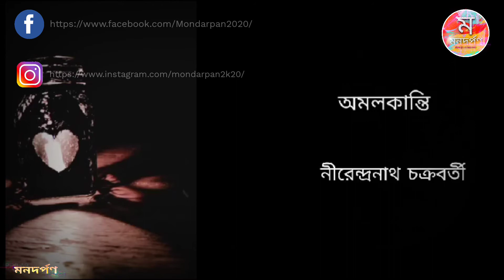অমলকান্তি || নীরেন্দ্রনাথ চক্রবর্তী || Voice : Priyanka Datta || মনদর্পণ-Mondarpan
মনদর্পণ-Mondarpan

Today we are presenting a very beautiful poem "অমলকান্তি" By "Priyanka Datta"

Thank you so much for your support. Will be back with more videos soon.

Did you like this video? Then give a big thumbs up and do share your opinion in the comment box.

মনদর্পণ-Mondarpan